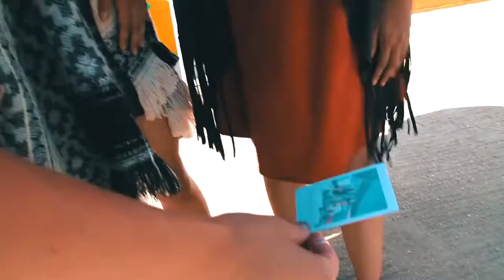Georgius - People of Tomorrow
If you are the author or copyright owner of any of the material used, and you want it to be REMOVED, Please send an e-mail to: and we will delete it immediately.

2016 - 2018 Sound Recods TV